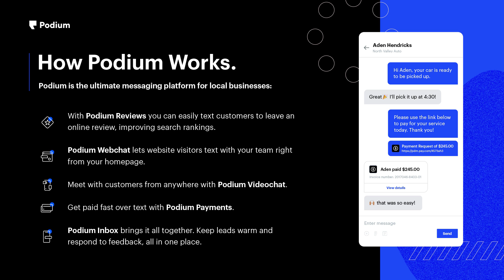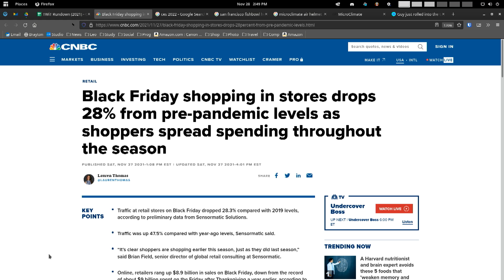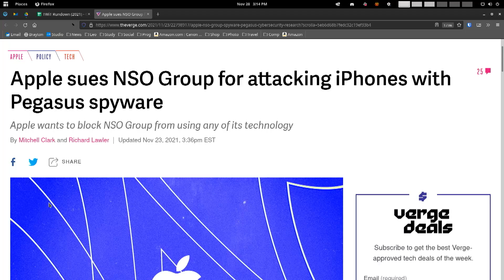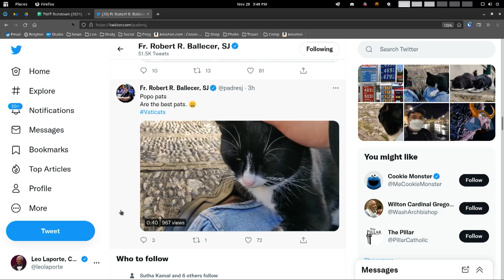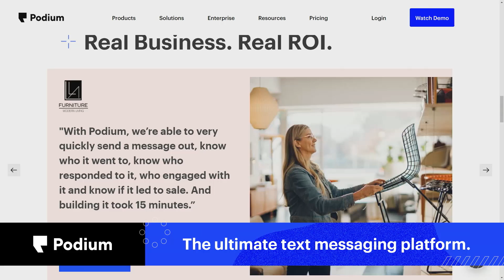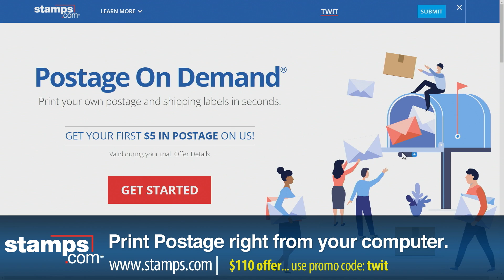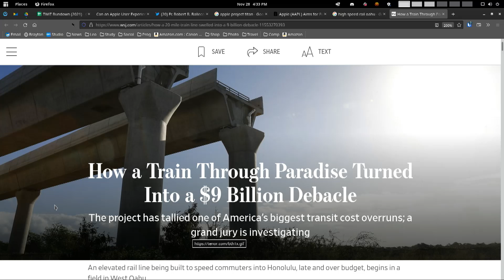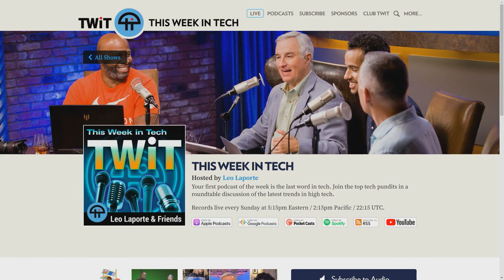Doomtown Rats - Black Friday, Apple sues NSO group, rats play Doom, MicroClimate AIR2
Black Friday, Apple sues NSO group, rats play Doom, MicroClimate AIR2

•  Scientists Focus on Whether Omicron Variant Causes Severe Illness.
•  CES 2022: CES - The Most Influential Tech Event in the World.
•  MicroClimate AIR2.
•  Black Friday shopping in stores drops 28% from pre-pandemic levels.
•  Amazon sees 'record-breaking' Black Friday, official says.
•  New York Times’ Wirecutter Staff Goes on Strike Ahead of Black Friday.
•  Apple sues NSO Group for attacking iPhones with Pegasus spyware.
•  Apple’s AR headset coming next year with ‘Mac-level’ power: report.
•  Apple's Car Project: Everything We Know.
•  Sam's Thoughts on the Apple Car.
•  Apple Accelerates Work on Car Project, Aiming for Fully Autonomous Vehicle.
•  What is the future of personal car ownership?
•  Galaxy Note is dead; Samsung reportedly ending production on Note 20, no plans for the 2022 model.
•  Head of Instagram Adam Mosseri will testify before the Senate on teen mental health.
•  Related: The CEO of cosmetics retailer Lush says he's 'happy to lose' $13 million by deleting Facebook, TikTok, Snapchat accounts over teen mental-health harms.
•  Germany plans to phase out the sale of combustion-engine vehicles to help meet its ambitious goal of getting 15 million electric vehicles on the road by 2030.
•  Rats named Carmack and Romero are playing Doom.
•  Is watching the 1984 Ghostbusters movie killing people? A Statistician's Perspective.

Guests: Doc Rock, Fr. Robert Ballecer, SJ, Sam Abuelsamid